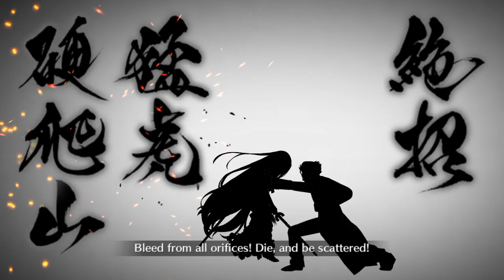FGO | Sparrow's Inn Daily Report - Part 12: Second Treasure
Contains the following chapter(s):
-Yu Mei-ren's Anti-Aging.